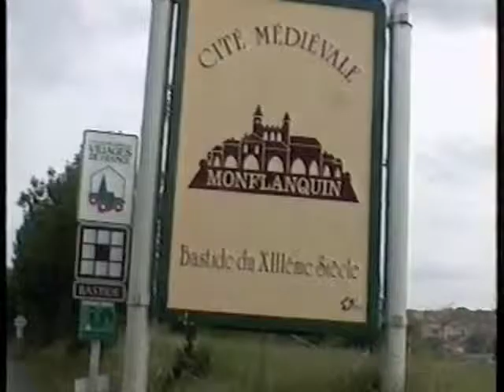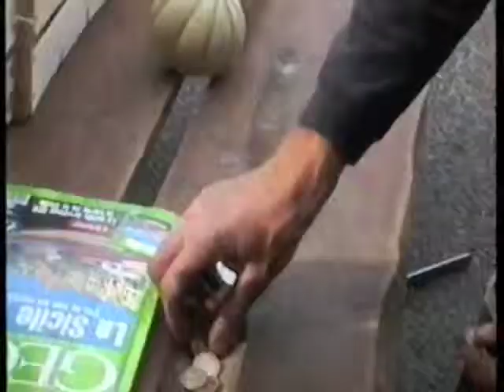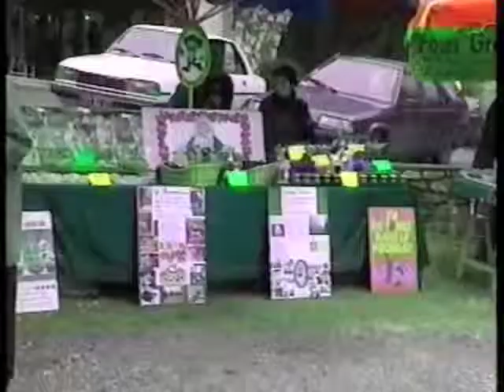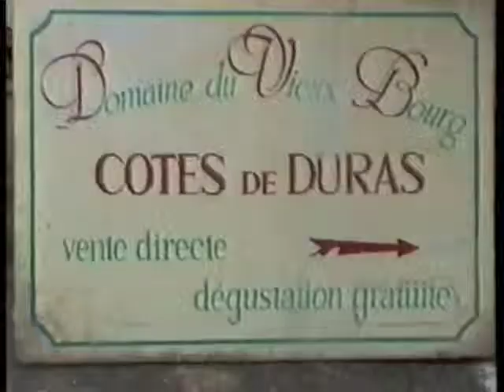Monflanquin la St André et le marché 1999